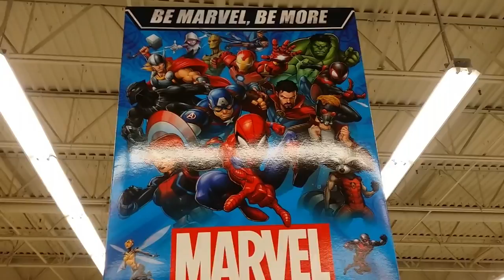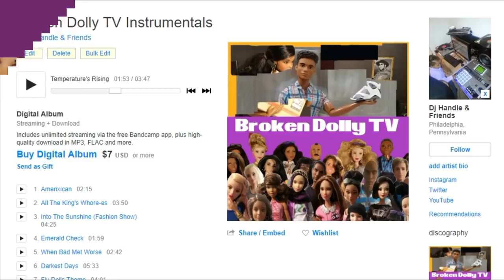My Life As LIVING ROOM PLAY SET for BARBIE MADE TO MOVE DOLLS!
THANKS! --~--
My Life As LIVING ROOM PLAY SET for BARBIE MADE TO MOVE DOLLS! PLAYSET My life As Doll

The My Life As Dolls are 18" BUT their play set seem to fit SOME Barbie Made To Move Doll scale dolls. In this Barbie video, Adonis Dareau shows what the play set looks like with Barbie and other fashionistas dolls.

GET THE PLAY SET IN THIS VID!!!

My Life As Living Room Set, Entertainment Center with a TV Stand that can Hold a Smartphone

Broken Barbie TV is a channel  for DOLL COLLECTORS. We have  fun doll stories and the most detailed reviews of the latest dolls.

Barbie Videos

Our favorite dolls are the beautiful ones, including, but not limited to, Barbie, Barbie Made To Move dolls, INTEGRITY TOYS, Fashion Royalty, Bratz, Monster High, and Disney (Descendants, Frozen, Disney Princesses)

GET YOUR
Barbie Made to Move Barbie Doll, Purple Top (Amazon Exclusive)

GET YOUR
Barbie Made to Move Yellow Top (Amazon Exclusive)

GET YOUR
Made To Move Barbie Blue Top

GET YOUR
Barbie Made To Move Doll, Dark Hair (DARK SKINNED MTM)

Get Your
Barbie Made To Move Orange Top

GET YOUR
CURVY Made To Move Doll

GET YOUR
Barbie Made to Move Dancer Doll (CURVY MTM)

Get Your
Barbie Made to Move Barbie Doll, Yellow Top

Shallotte, North Carolina 28459 United States of America

@brokendollytv @honestlyadonis INSTAGRAM
@brokenbarbietv TWITTER